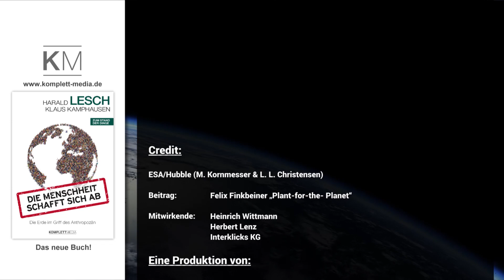Plant-for-the-Planet - Bäume pflanzen gegen Klimawandel | Felix Finkbeiner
Mit einer selbstbewussten Rede vor den Vereinten Nationen in New York stellte der 13jährige Felix Finkbeiner vor sechs Jahren seine Idee „Plant-for –the- Planet“ vor. Zusammen mit den Jugendlichen und Kindern dieser Erde wollte er Bäume gegen den durch CO2 hervorgerufenen Treibhauseffekt pflanzen. Heute machen 63 000 begeisterte „Botschafter“ der „Billion Tree Campaign“ der Vereinten Nationen mit. 14, 2 Milliarden Bäume wurden bereits weltweit gepflanzt. 1000 Milliarden sollen es werden.

In diesem Clip stellt uns Felix , jetzt 19 Jahre, seine globale Aktion näher vor und gibt einen aktuellen Einblick . Jeder kann mitmachen.